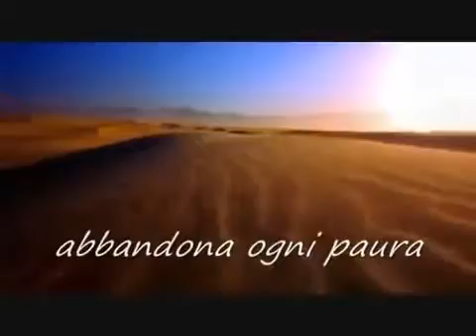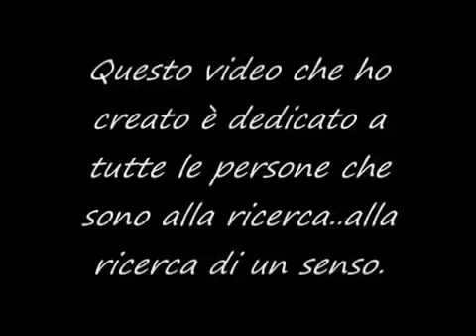Video speciale per i 32 inscritti! 😊